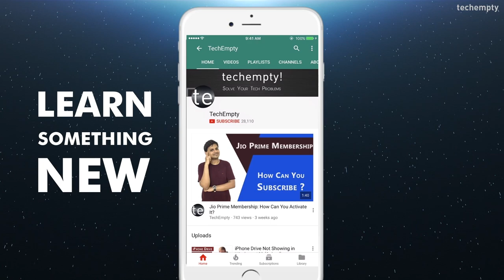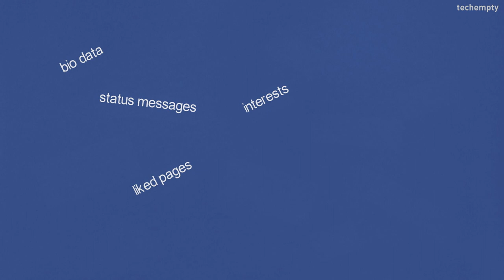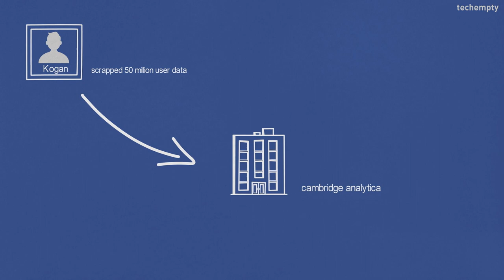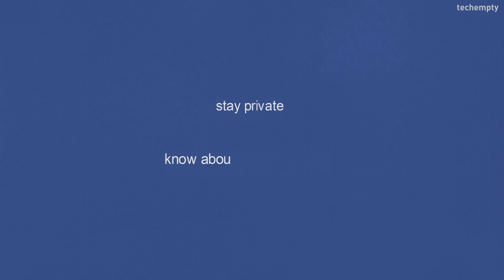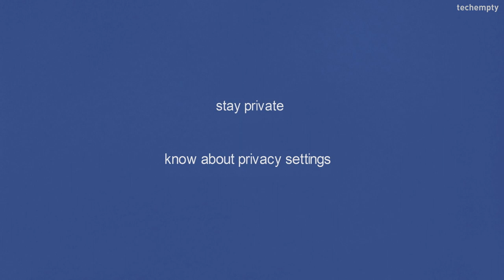Facebook's Cambridge Analytica Data Scandal Explained!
Facebook Scandal Explained in 4 minutes with a presentation. If you don't know about the recent Facebook's Cambridge Analytica Data Scandal, then you should watch this video.

Transcript:
Here we’re going to see how a single person mined the Facebook data and how the data been used in several campaigns.

All it started in 2014 by a person called Aleksandr Kogan who is an academic psychologist and data scientist, based at the University of Cambridge. He launched a Facebook App called ‘ThisIsMyDigitalLife’ which is a personality quiz application. As the sources stated that he paid around $3 to $5 to each person who downloads and install the application on their Facebook profile to take the quiz. Almost 2.7 million people downloaded this app and gave permission to the application from their personal Facebook profile to access the sensitive information like your biodata, status messages, pages that you like, interests, app data, some private chats, check-ins, emails, followers, groups you follow, location, political views, religious views etc.

But, it doesn’t end here. He used this 2.7 million profiles as a loophole to gain access to their friend's profiles too. That’s huge. Right!

Let’s say, I have around 1000 friends and I installed the application called ‘ThisIsMyDigitalLife’ and gave access to read my profile. He then scrapes the data of my friends through my profile by the API of Facebook. Actually, he didn’t violate the Facebook policies; he just took advantage of the loophole that Facebook has with their API key.

He then sold the scraped data to a Cambridge Analytica which is a British political consulting firm which combines data mining, data brokerage, and data analysis with strategic communication for the electoral process.

What they did is, they took all the data and developed an Artificial Intelligence algorithm to analyze the person based on the interests, political views, religious views, what not, with everything that they have.

So, You may have this question like How do they do that?

Let me tell you with an example.

Let’s say; you are very much interested in Cats. You like every Cat, Kitten related pages and you regularly post your pet pictures on Facebook and you talk a lot about Cats.

With Cambridge Analytica AI algorithm, it combines all the data together and concludes that you are the Cat interested person.

Like the same, If a profile has an Interest on Dogs and he does also talk about Cats in their status messages, so then the AI combines the data together and concludes that this person is interested in both Cats and Dogs.

And finally, let’s assume that around 10 million people were interested in Cats then they will launch a campaign with the data they got with AI and If it is a political campaign, they will shoot an Advertisement like, ‘If I get into Power, I will do a Cat rescue campaign’ something like that. As they are precisely targeting, more people will surely influence with the Advertisement they see. Result! They win!

According to the sources, about 50 million users data was mined already by that time and with the recent Mark Zuckerberg interview with CNN, he said they are still investigating the issue.

The fact is, by the time you come online, the information you share is one-way. If you update the profile picture and later decided to take it down, already many of your friends see that. You have nothing to do. They know you already with the previous profile picture. All you can do is to stay private and understand the necessary privacy things before accessing the certain websites or application.

And to my surprise, Facebook stored all my phonebook contacts right from the day I created my profile. Of course, not only mine but yours too. I will tell you about it in my next video.

So, what do you do now? Do you delete your Facebook profile?